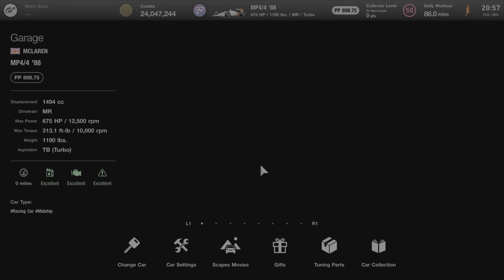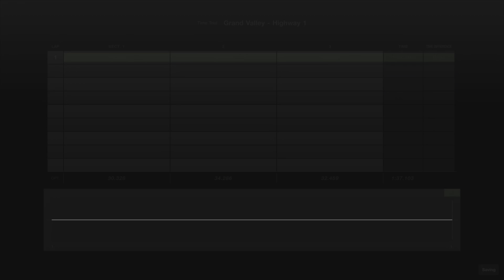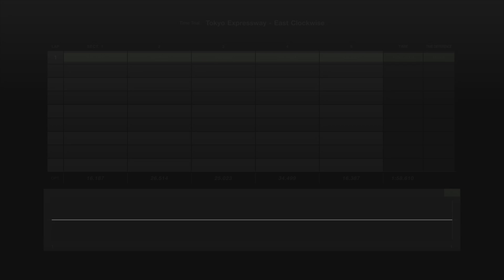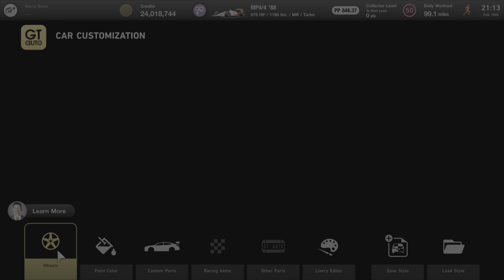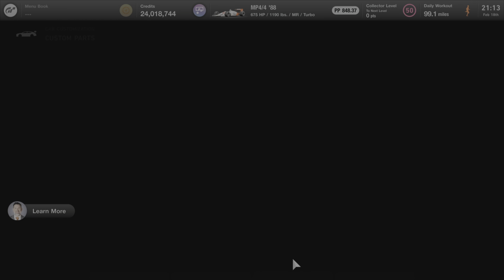McLaren MP4/4 '88 Overview | Gran Turismo 7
Today we review a legendary F1 car, the McLaren MP4/4 powered by Honda. I was finally able to get this beast by golding all of the master super license tests, MS-10 was a real challenge for a controller player. I spent almost 3 hours attempting it, but I finally got it done in the end, and it was so satisfying and worth it. Anyways, the McLaren is undoubtedly an insane vehicle. Very fast, handles great even for its age, and of course is a fantastic piece of history to have in your garage.

You can purchase the MP4/4 in the Legendary Cars lot for 10,000,000 credits when it is available, or you can win it by getting all Gold in the Master Super License tests. As for lap times, the McLaren posted a 1:37.103 at Grand Valley, placing it 8th out of 176 vehicles so far. For Tokyo Expressway, the MP4 posted a time of 1:58.160, joining the sub 2 minute club and placing slightly higher in 6th place.

Here are some timestamps for different sections of the video.
0:00  Visual Tour
1:01  Visual Tour (In-game)
1:28  Top Speed Test
2:06  Grand Valley Hotlap
4:13  Grand Valley Replay
6:17  Tokyo Expressway Hotlap
9:08  Tokyo Expressway Replay
11:55  Modifications